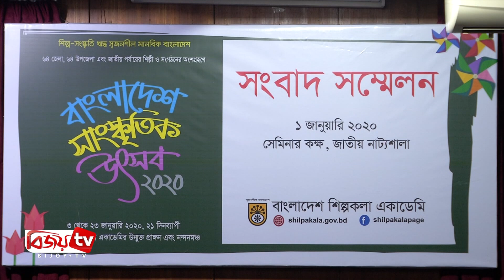Bangladesh Cultural Festival 2020 | উদ্বোধন করবেন সংস্কৃতি প্রতিমন্ত্রী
শুক্রবার থেকে শুরু হচ্ছে ‘বাংলাদেশ সাংস্কৃতিক উৎসব-২০২০’। দেশের ৬৪টি জেলা-উপজেলা ও জাতীয় পর্যায়ের পাঁচ হাজারের অধিক শিল্পী এবং শতাধিক সংগঠনের অংশগ্রহণে এদিন থেকে সর-গরম হয়ে উঠবে রাজধানীর শিল্পকলা একাডেমির নন্দন মঞ্চ |। দ্বিতীয়বারের মতো এ উৎসবের আয়োজন করেছে শিল্পকলা একাডেমি।
একুশ দিনব্যাপী এ উৎসবে সাংস্কৃতিক অনুষ্ঠানের সঙ্গে থাকবে ঐতিহ্যবাহী লোকজ খেলা, লোকনাট্য ও নান্দনিক পরিবেশনা। শুক্রবার বিকেল ৪টায় উৎসবের উদ্বোধন করবেন সংস্কৃতি প্রতিমন্ত্রী কে এম খালিদ। অনুষ্ঠানে প্রধান অতিথি থাকবেন পরিকল্পনামন্ত্রী এম এ মান্নান। বিশেষ অতিথি থাকবেন সংস্কৃতি সচিব ড. মোঃ আবু হেনা মোস্তফা কামাল। সভাপতিত্ব করবেন শিল্পকলা একাডেমির মহাপরিচালক লিয়াকত আলী লাকী এবং স্বাগত বক্তব্য রাখবেন একাডেমির সচিব মোঃ বদরুল আনম ভূঁইয়া। উৎসব উপলক্ষে এক সংবাদ সম্মেলন হয় শিল্পকলা একাডেমির জাতীয় নাট্যশালার সেমিনার কক্ষে। উৎসবে প্রতিদিন ৩টি জেলা, ৩টি উপজেলা, জাতীয় পর্যায়ের শিল্পী ও সংগঠনের পরিবেশনা থাকবে। এছাড়াও একাডেমি প্রাঙ্গণে প্রতিদিন রাত ৮টা থেকে একটি লোকনাট্য পরিবেশিত হবে।